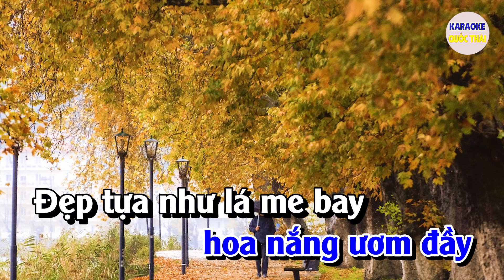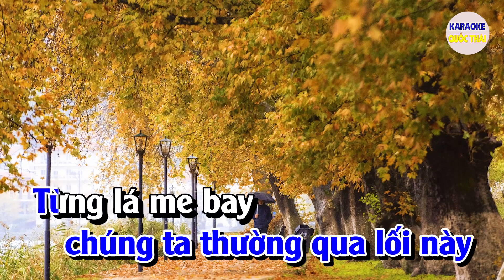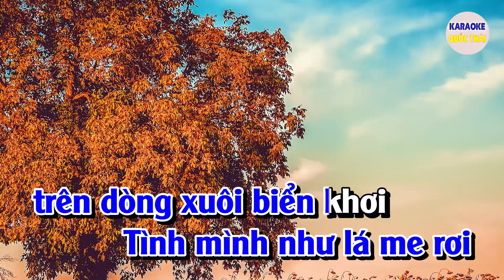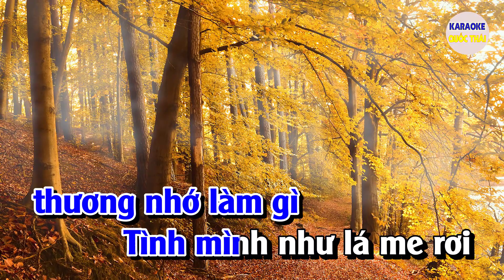Vùng Lá Me Bay Karaoke Nhạc Sống Tone Nam | Karaoke Quốc Thái